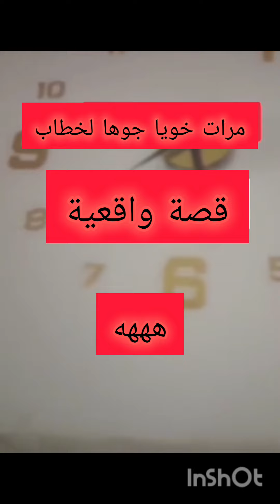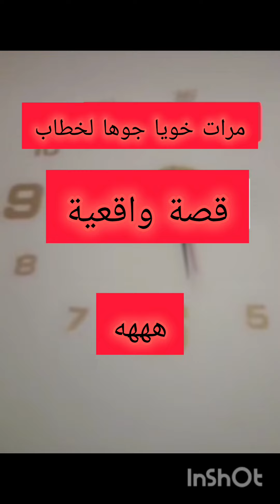مرات خويا جوها خطاب ههههه